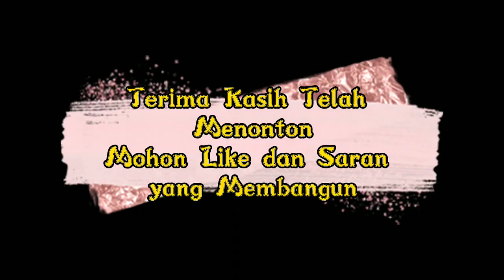Cerita Merak lan Kancil Apresiasi Sastra oleh Futhiatul Aini Siswa SDN Giling 02